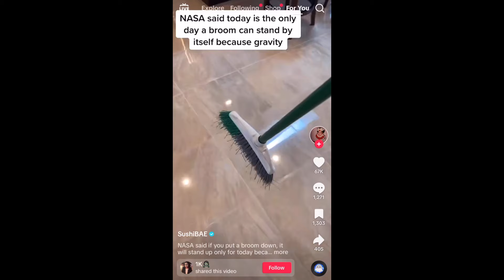WATCH YOUR TONE EP. 1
HOSTED BY ALIZA1k & ICE VILLA
FILMED + EDITED BY AVID SEASON